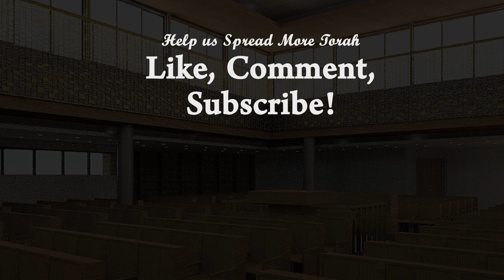Nobody Is An Extra | Rabbi Yaacov Haber | Parshat Vayechi 5780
Join Rabbi Yaacov Haber for 3 minutes in ushering in Shabbos with his insight to Parashat Vayechi.

Rabbi Habers new book on Bereishis "Beginnings" is now available!

For the full serires of Shiurim on Tomer Devorah by Rabbi Yaacov Haber view this playlist

For Rabbi Yaacov Haber's shiurim on Kedushas Shabbos by Reb Tzadok Hakohen Check out this playlist

For Rabbi Yaacov Haber's in depth explanation of Kinos on Tisha Be'av check out this playlist

Before arriving in Israel, Rabbi Haber succeeded Rabbi Berel Wein as the spiritual leader of Congregation Bais Torah in Monsey, NY and as the National Director of Jewish Education for the Orthodox Union, where he created the internationally acclaimed and highly successful “Pardes Project.”  At the same time he created “TorahLab", a popular online educational resource center.
He was a founding trustee of AJOP, the Association of Jewish Outreach Professionals, the founder and director of the Torah Center of Buffalo, and the founder of the Australian Institute of Torah (a project of Kollel Bais HaTalmud).